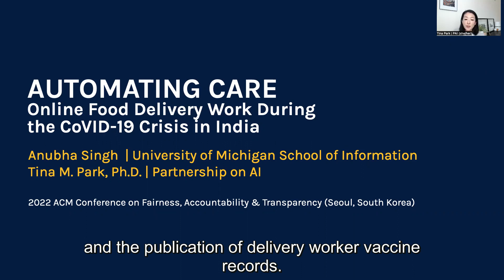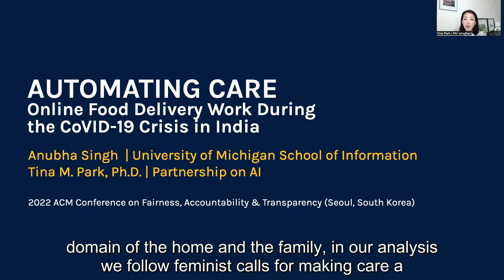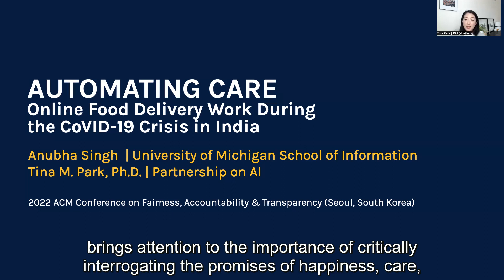Automating Care: Online Food Delivery Work During the CoVID-19 Crisis in India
Anubha Singh and Tina Park